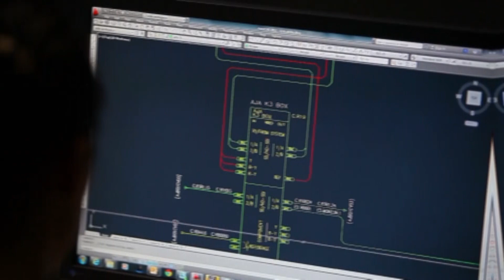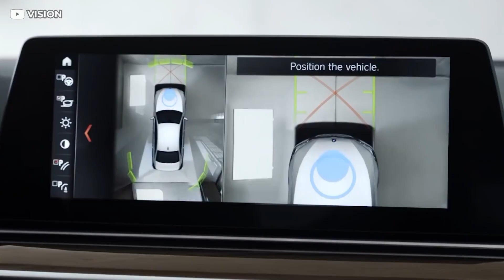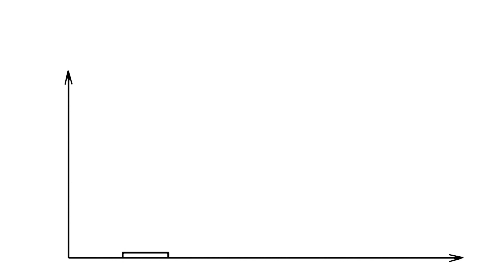How Will Norway's Wireless Charging Roads Work? Electric Vehicles wireless charging, Electric Roads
Norway's leading the world when it comes to adopting clean and renewable technology and now they're taking it to the next level by installing fully electric charging roads!

Wireless Charger 3 in 1
7.1CH Soundbar with Acoustic Beam and Wireless Rear Kit

1. Fully Automatic Espresso Machine
2. Perfect Desk Chair
3. Wireless Mechanical Keyboard
4. Wireless DTS Headphone
5. Vocal Microphone
6. UltraWide Monitor